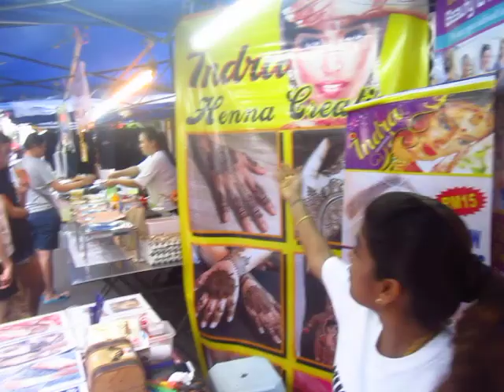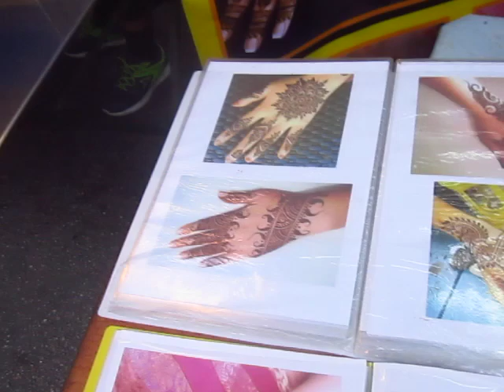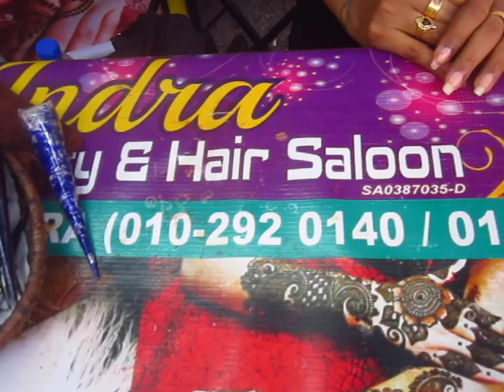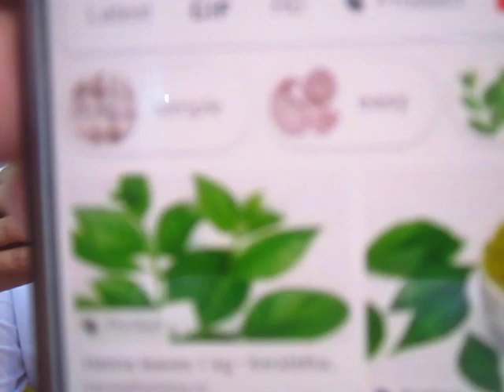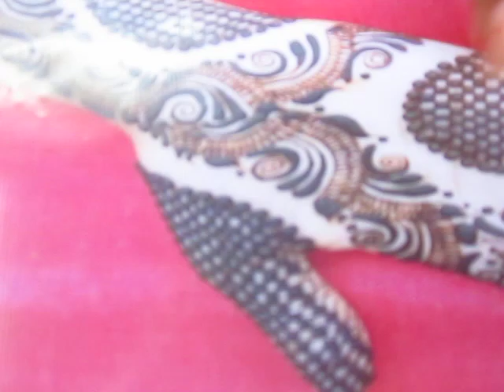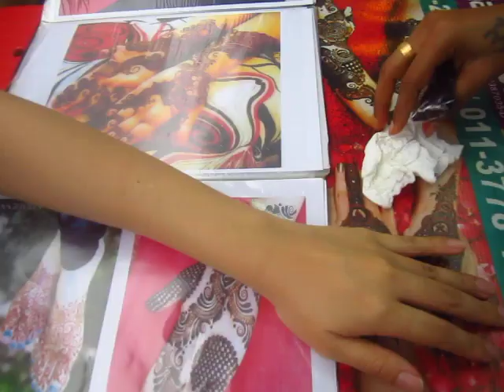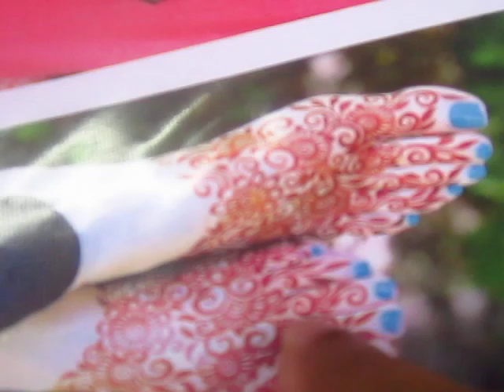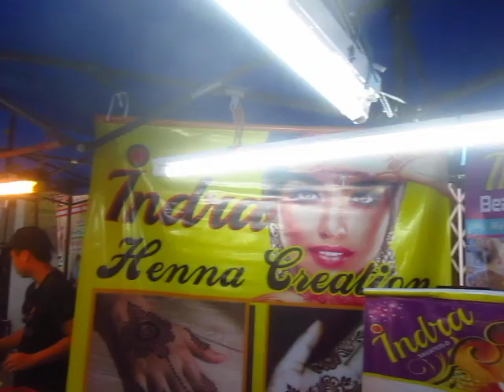Indra Henna Creation | Henna Art | Jonker Walk | Malacca ~ Mahalo JC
The Jonker Walk (Malay: Persiaran Jonker, Chinese: 雞場街) is the Chinatown street of Malacca, Malaysia located along Jonker Street (Malay: Jalan Hang Jebat).

Indra Henna Creation is a very popular Henna Art stall in Jonker Walk. Henna can also refer to the temporary body art resulting from the staining of the skin from the dyes (see also mehndi). Henna has been used since antiquity to dye skin, hair and fingernails, as well as fabrics including silk, wool and leather. Henna is a dye prepared from the plant Lawsonia inermis, also known as hina, the henna tree, the mignonette tree, and the Egyptian privet, the sole species of the genus Lawsonia. Henna can also refer to the temporary body art resulting from the staining of the skin from the dyes.